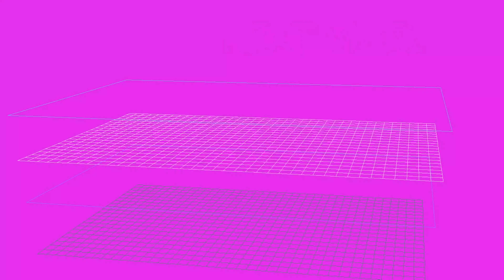God of War Infinity War style Fanmade trailer!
What's going on you guys! Thanks once again for watching had this idea for this trailer for a while and ended up having a lot of fun, let me know what you thought!